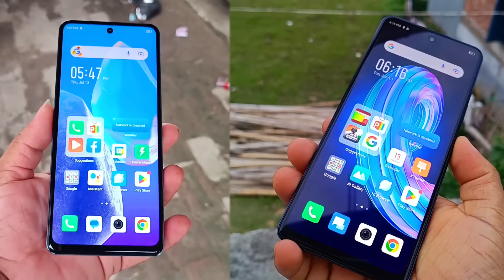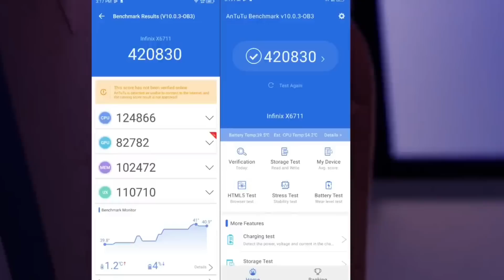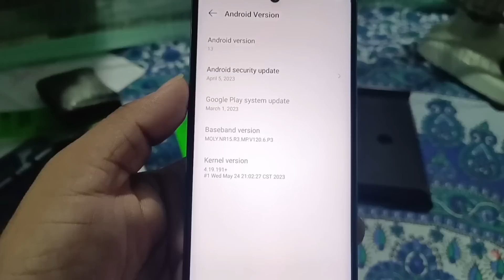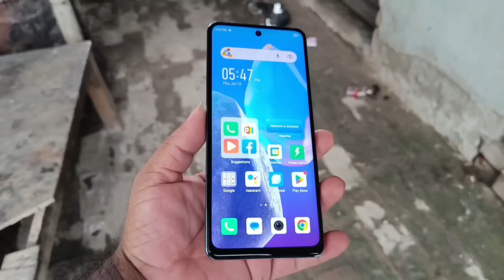Infinix NOTE 30 5G vs Infinix HOT 30 5G 🔥 KONSA BEST MOBILE HE 🤔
Infinix NOTE 30 5G vs Infinix HOT 30 5G KON BEST MOBILE HE ?

Video Topic Covered:
infinix note 30 5g specs
infinix note 30 5g price
infinix note 30 5g camera
infinix note 30 5g gaming
infinix note 30 5g launch date
infinix note 30 pro review
infinix note 30 specs

About : Amit Technology is a Tech YouTube Channel, where you will find technological videos in Hindi.